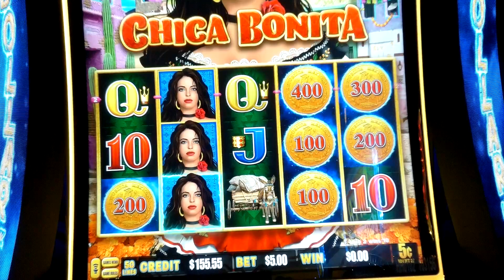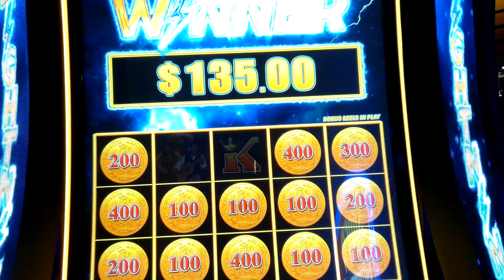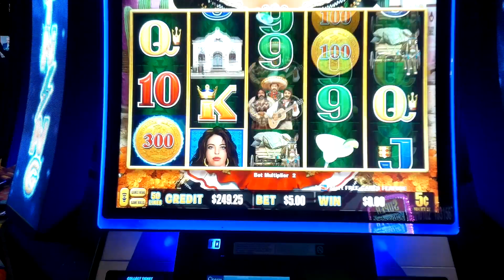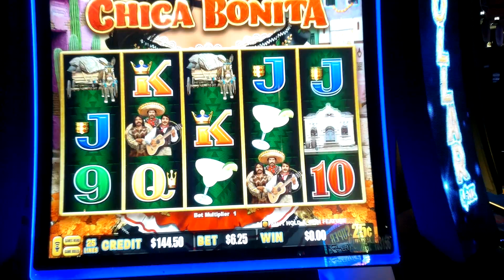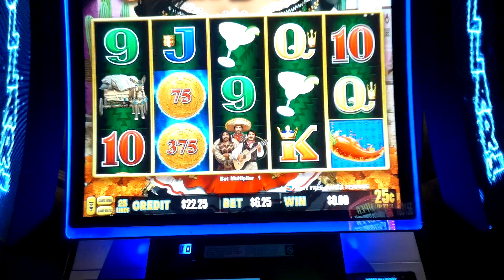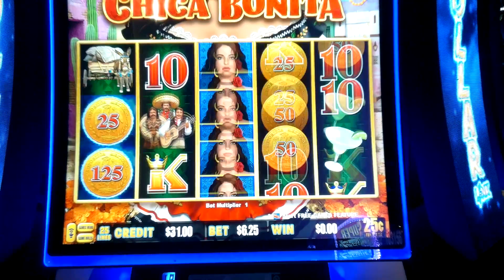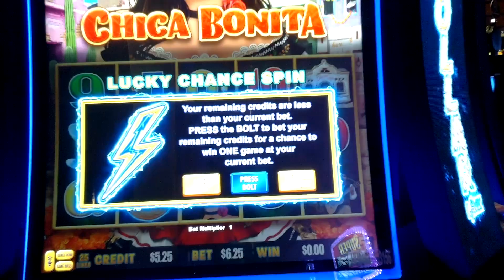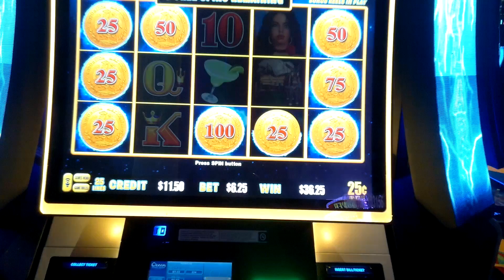So many bonuses on CHICA BONITA SLOT MACHINE Lightning Dollar Link slots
New Lightning Dollar Link slots Chica Bonita.